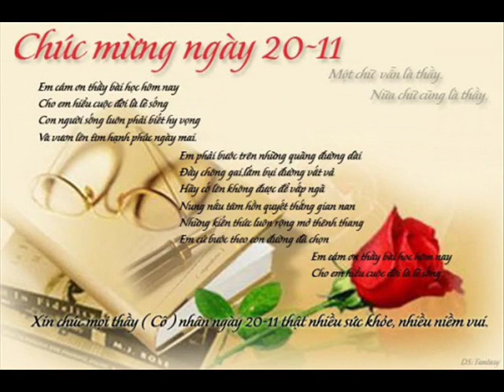Khai Program 20